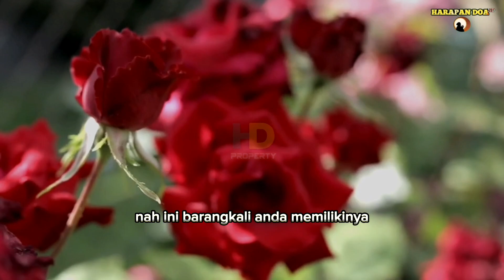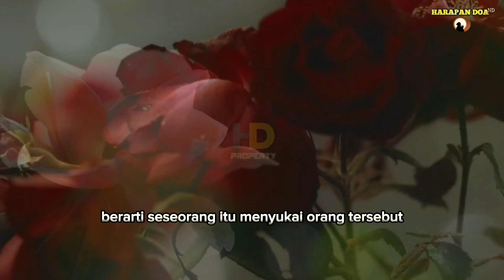Kembang Sakti Tanpo Aji..! DAYA GAIB BUNGA PENYEDOT REZEKI || Tanaman Penarik Rezeki